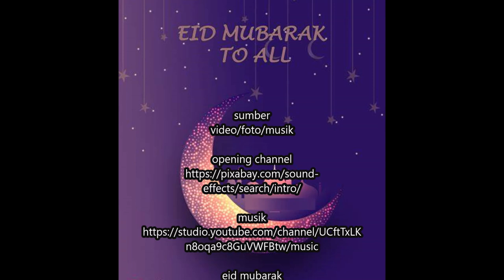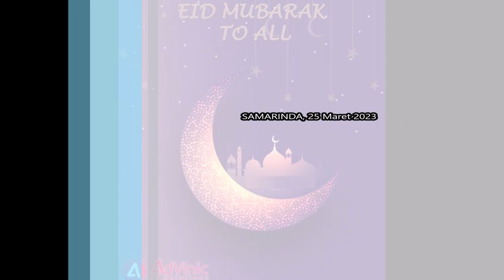Perjalaan Lebaran Di Samarinda Dan Muara Badak Sabtu 22 April 2023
sumber video/foto/musik